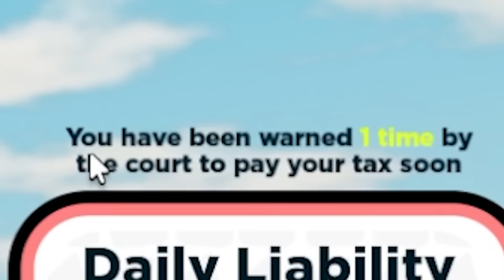I built a Max Business Tycoon!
Thanks!